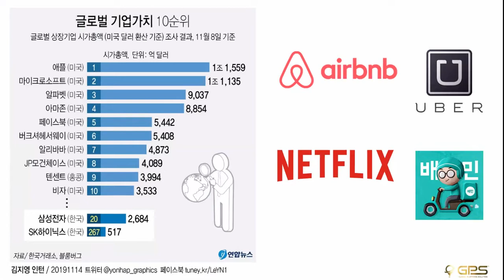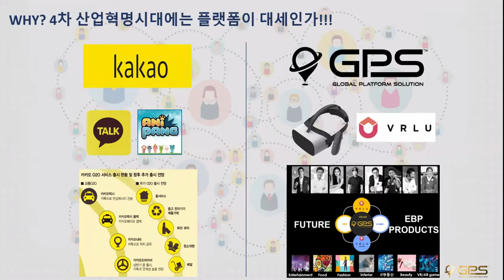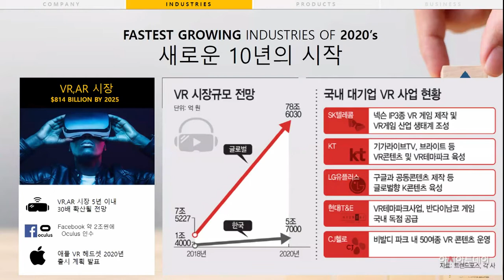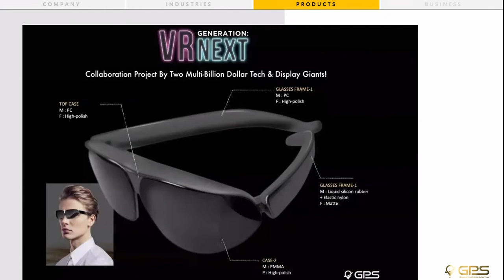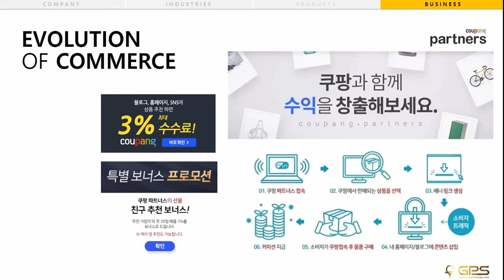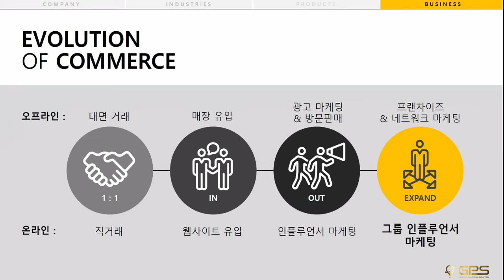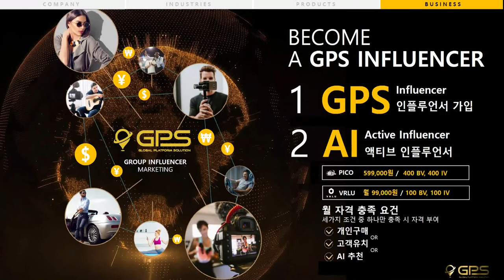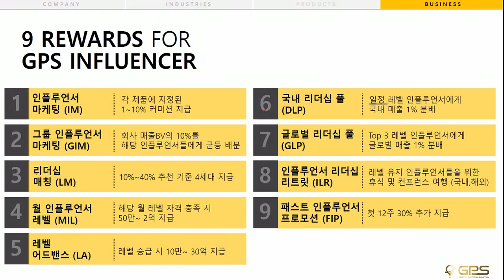GPS Global Platform Solution 사업설명_하한결 인플루언서